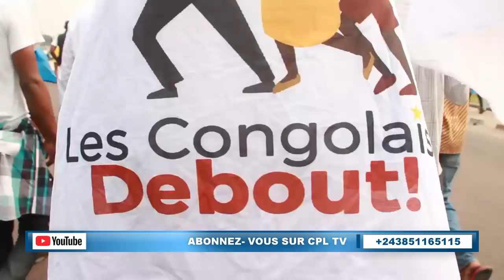MANIFESTATIONS: PARI GAGNÉ POUR L'UDPS, KABILA DOIT CAPITULER.